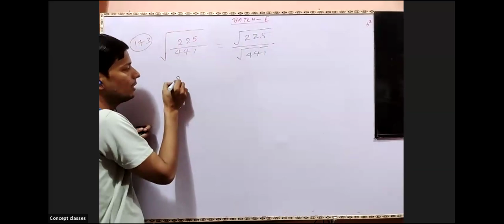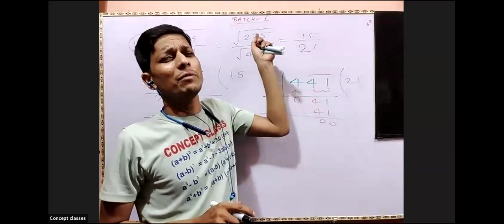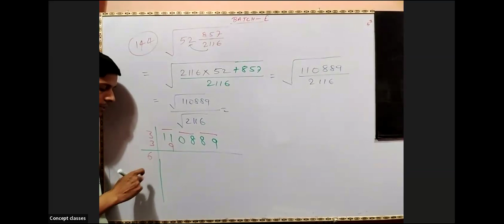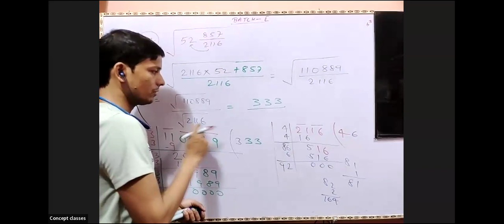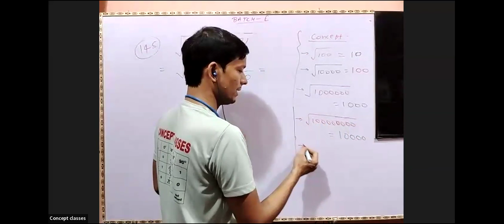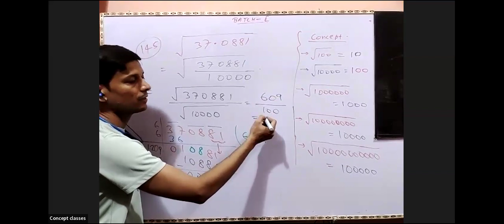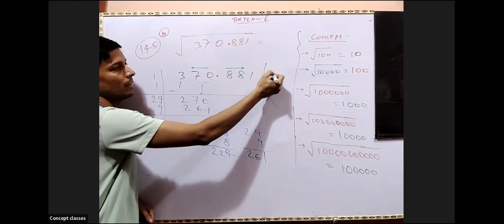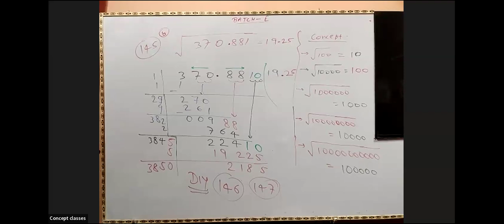Square root by long division method